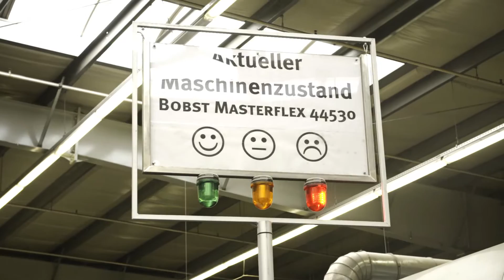Recruitingvideo - Industriemechaniker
Recruitingvideo für die Ausbildung als Industriemechaniker.
Kunde: Hauptverband Papier- und Kunststoffverarbeitung (HPV) e.V.